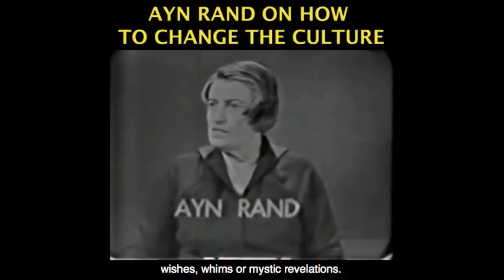Why Alexandria Ocasio Cortez's Ideas are Winning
This video was created by Christian Jackson.  Taken from Yaron Brook Show: Live Again from London  Streamed live on Feb 12, 2020